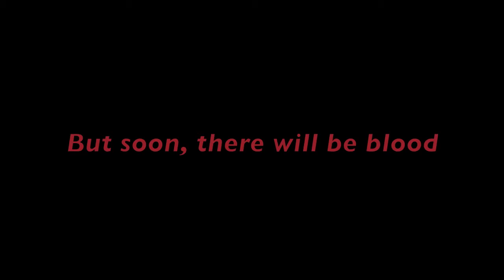Macbeth Trailer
Macbeth trailer for English project 2013

Macbeth   Jacob Alexander
Macduff    Ezekiel Hall
Malcom    Tristan Marshall
CameraGuy  Tristan Marshall
Duncan       Eddie Alexander
Witch 1       Jacob Alexander
Witch 2       Tristan Marshall
Witch 3       Ezekiel Hall
Editor          Jacob Alexander
Banquo       Ezekiel Hall